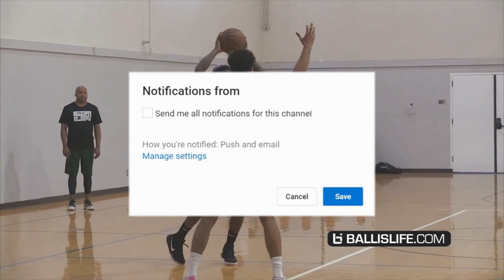How To: Overcome Your Shooting Slumps | JP Productions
Follow MEE!